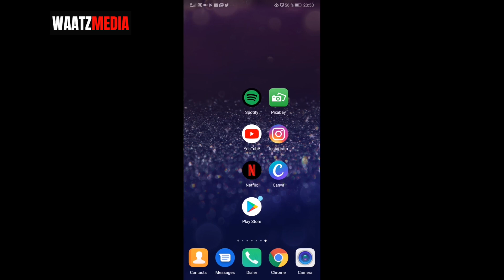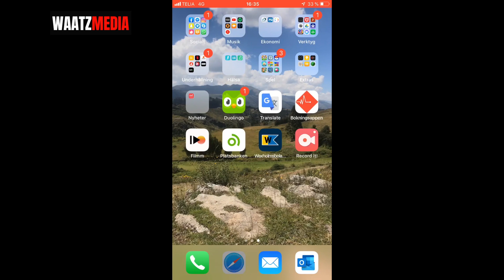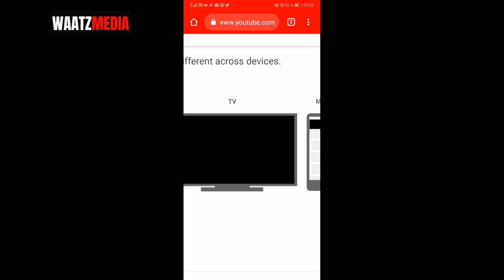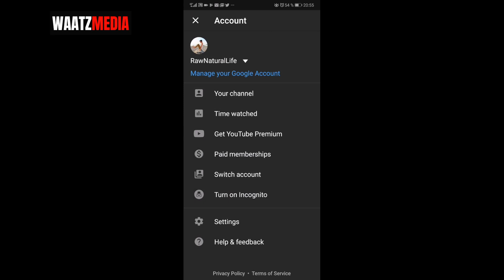How to Change Your Youtube Banner on Phone 2019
How to change your Youtube banner on phone in 2019 using Android or iPhone.

I show you how you easy can change your Youtube channel art in minutes on mobile phone.

We can not do this in the Youtube application so we need to to this on a internet browser like Chrome or Safari.

You also need to turn on desktop mode to be able to follow the step in this tutorial.

FOLLOW ME